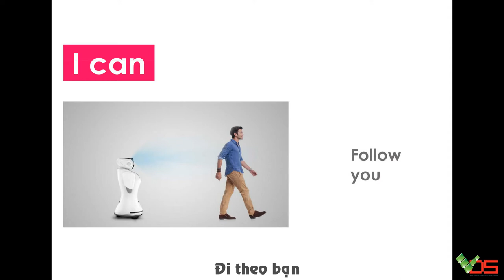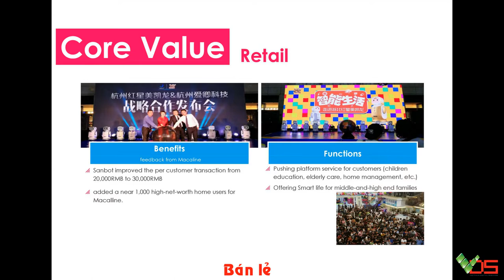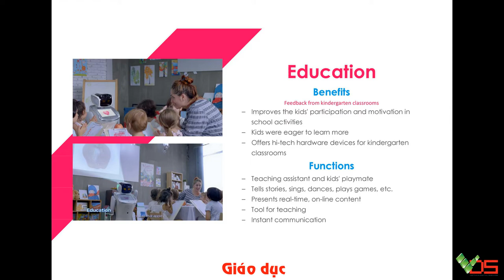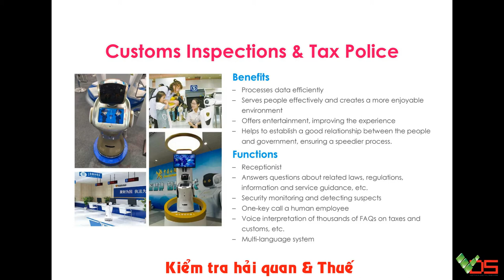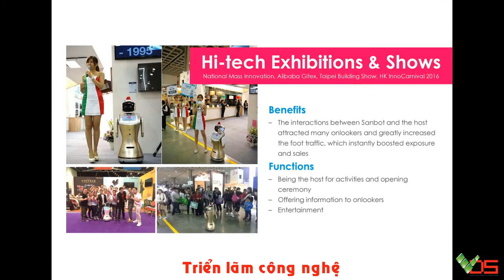[TVC-VDS] Robot Sanbot có thể làm được những gì?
Chuyên cung cấp - Tư vấn các loại robot: chăm sóc khách hàng, nhận diện khuôn mặt, vận chuyển hàng, hướng dẫn đường đi, dạy học, giải trí, an ninh, ngân hàng…
489A/21/54 Huỳnh Văn Bánh, Phường 13, Quận Phú Nhuận, TPHCM